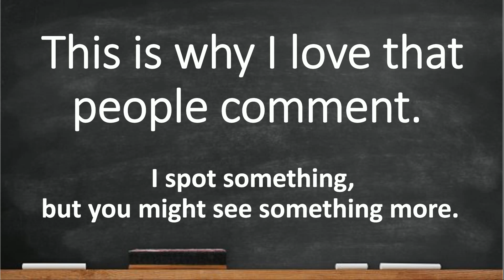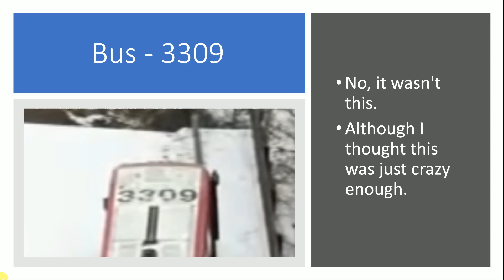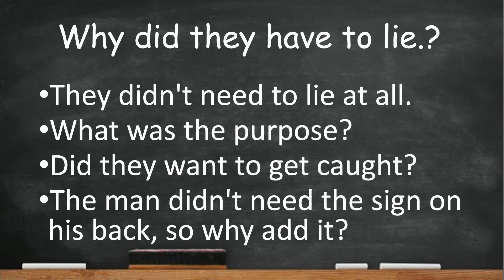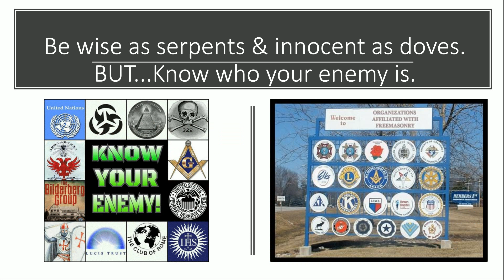We Missed Something? 7grainsofsalt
Let's look at the Bridge video one more time.  **Police sign was actually pushed up by another man behind him.** Not what we thought at all. Have a great day!

All of my Channels are;
Cindy @ 7grainsofsalt3